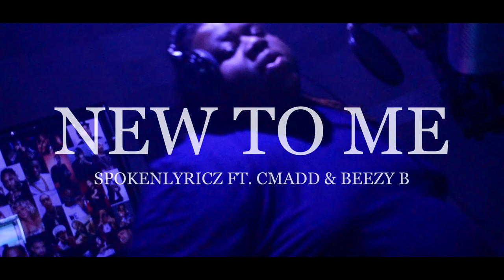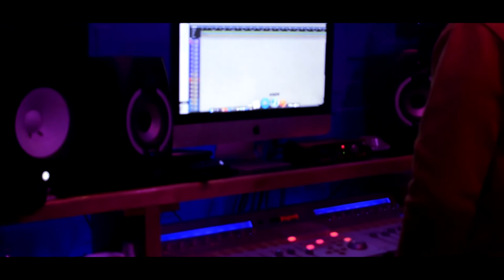SpokenLyricz- New To Me Ft. Beezy B & CMadd (Official Music Video)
Videographer: @danamezland